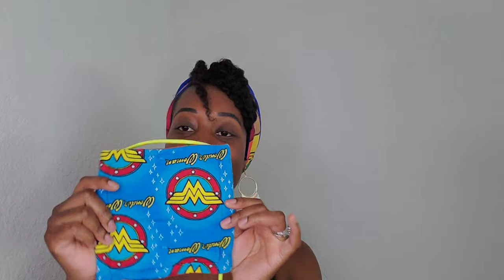Custom mask styles | Baby Teething? Help!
I think I mentioned before Malcolm is teething and I am running out of idea, I will gladly take suggestions if any.

Below is the information of the different individuals to contact if interested in buying a mask or set for this new norm in society or for work!

Fabian&Mom
2500 NW 170th ter